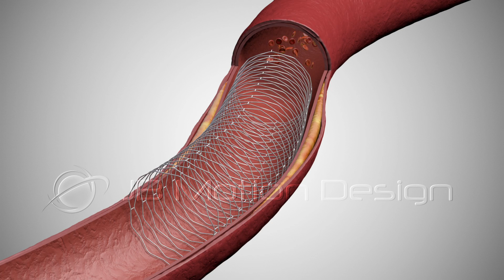Coronary angioplasty and stent insertion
3D animation of a coronary angioplasty procedure which is used to widen blocked or narrowed coronary arteries (the main blood vessels supplying the heart).